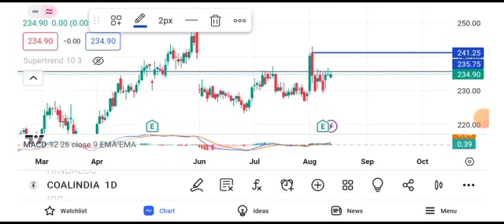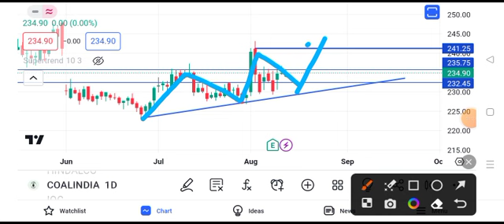coal india share latest news || coal india share today news